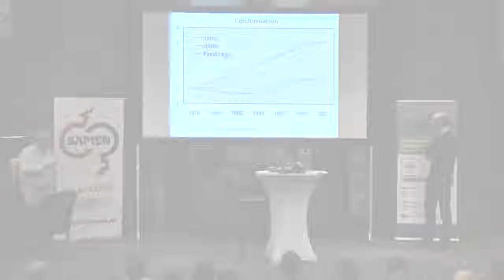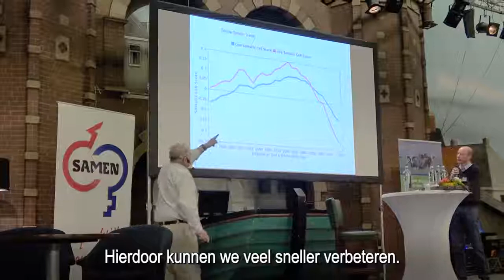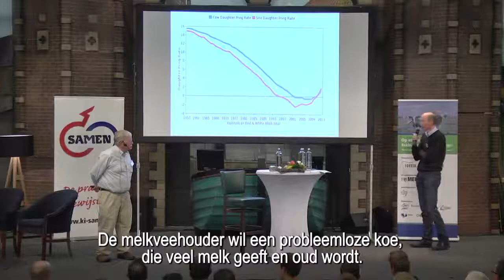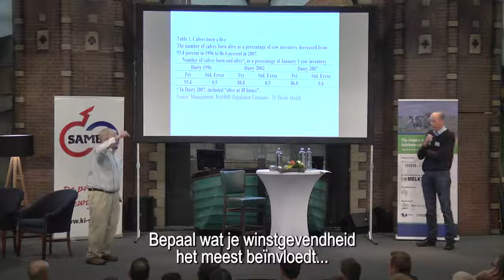Don Bennink op levensduursymposium over genomics, inteelt en kruisen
De Amerikaan Don Bennink was spreker op het levensduursymposium in Heerenveen. In de video vertelt hij over zijn vertrouwen in de genomicstechniek, over de problemen die inteelt met zich meebrengen en waarom kruisen volgens hem niet de oplossing is. Bennink melkt 4.800 koeien in Florida en wil zijn koeien niet te groot en met conditie, zo vertelde hij al in een artikel in vakblad Melkvee.

Volg je de Initiatiefgroep Fokken voor Levensduur?
Peter Aalberts, Johan van Houwelingen, Jan Schilder, Joop Olieman, Willem van Laarhoven, Kees van Velzen.
Facebook Symposium (berichten en facebooklives)